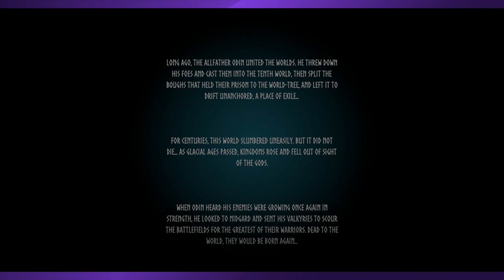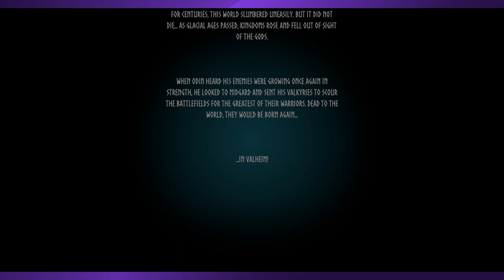on my way to become a viking